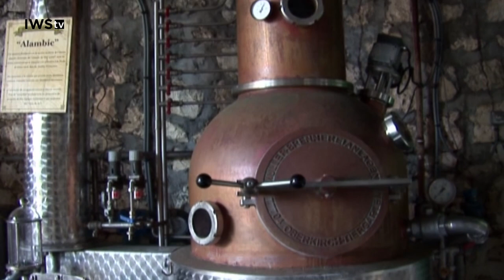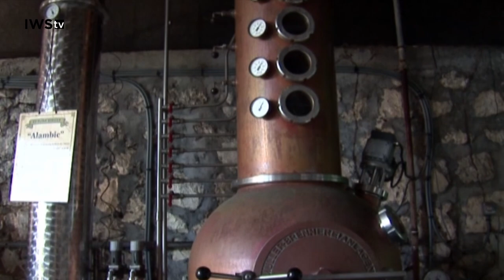Le leggende - Rum Special mit Vittorio Capovilla - Rum Review Deutsch - IWS.tv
Le leggende - Rum Special mit Vittroiro Capovilla (Deutsch) - Wolfram Ortner spricht mit Vittorio Capovilla in der neuen Folge von IWS.tv SHOTS - über Karibischen Rum.

Rum und Karibik werden meist in einem Atemzug genannt, doch der Ursprung des alkoholischen Getränks auf Zuckerrohrbasis ist in Indien zu suchen. Alexander der Große (356–323 v. Chr.) lernte auf seinen Feldzügen die goldbraune, klebrige Flüssigkeit kennen und nannte sie »sal indicum«. Rund 1000 Jahre später brachten die Araber das Zuckerrohr in den Mittelmeerraum, wo man es in Spanien, auf Zypern und Sizilien anbaute. Doch erst in der Neuen Welt kam es zur Hochblüte: Christoph Columbus nahm Zuckerrohr (aus Motril in Südspanien) auf seine zweite Reise nach Amerika mit und pflanzte es in Hispaniola (heute Haiti und Dominikanische Republik). Die spanischen Eroberer waren nur von der Suche nach Gold besessen und ließen die Felder verkümmern. Erst um 1640 wurde Zuckerrohr von Holländern und aus Brasilien vertriebenen portugiesischen Juden auf den Antilleninseln Curaçao und Aruba kultiviert. Sie dürften auch ein alkoholisches Getränk mit dem Namen „Tafia“ destilliert haben, quasi den Vorgänger des Rums.

Wie es zum Namen Rum kam, ist nicht ganz klar, doch weist vieles auf einen Erlass des Gouverneurs von Jamaika im Jahr 1661 hin. Im Laufe der Jahrhunderte brachten Kolonisten aus Frankreich, Holland, England und Dänemark Kenntnisse aus der Destillation in ihre neue Heimat, daher gibt es auch die unterschiedlichsten Brennverfahren.

Ausgangsprodukt für Rum ist die Zuckerrohrpflanze. Sie wird bis zu vier Meter hoch und reift etwa 15 Monate nach dem Anbau. Von Januar bis Juli wird das Zuckerrohr händisch oder mit Maschinen geerntet und schnellstmöglich verarbeitet, da die Gärung innerhalb von 36 Stunden eintreten kann.

Auf der französischen Antillen-Insel Martinique gilt seit 1996 für den Rum – ganz nach dem Vorbild von Cognac oder Armagnac – eine eigene AOC (Appelation d’Origine Contrôlée). Sie regelt die Herstellung, von den zu verwendenden Zuckerrohrsorten über die Anbaugebiete bis zu den Ertragsgrenzen von 120 Tonnen pro Hektar. Das Zuckerrohr wird kalt gepresst und der Zuckerrohrwein mit einer Mindestgradation von 3,5 % vol. Alkohol wird in offenen Tanks vergoren. Der in Kolonnen-Brennereien oder Pot Alambics hergestellte Rum muss zwischen 65 und 75 % vol. haben. Der Rum aus Zuckerrohrsaft wird als „Agricole Rum“ und der aus Melasse hergestellte Rum als „Rhum Industriel“ bezeichnet.

„Rhum blanc“ kann nach dreimonatiger Lagerung in den Verkauf gebracht werden. Der in großen Eichenfässern gelagerte „Élevé sous bois“ benötigt eine Lagerzeit von mindestens zwölf Monaten und der „Rhum Vieux“ mindestens drei Jahre in Fässern mit nicht mehr als 650 Liter Fassungsvermögen. „Rhum Paille“ lagert weniger als drei Jahre, daraus entsteht der „Rhum Vieux“.

Es gelangen jedoch hauptsächlich Fässer in Barrique-Größe (ca. 200 Liter) zum Einsatz, gebrauchte Bourbon-, Weinbrand- oder Wein-Fässer werden gerne verwendet. Auf eine längere Lagerdauer des Rhums (mindestens sechs Jahre) weisen die Bezeichnungen „Très vieux, Hors d’âge oder XO“ hin.

Reifer Rum wird hauptsächlich verschnitten und setzt sich aus unterschiedlichen Jahrgängen zusammen, wobei immer der jüngste Jahrgang am Etikett angegeben wird (wie bei Cognac oder Armagnac). Reine Vintages bzw. Jahrgangs-Rums findet man am Markt sehr selten.

Jede Insel bzw. jedes Land ist aufgrund der Lagerung, Produktion und Tradition wiedererkennbar und kann in sprachliche Gruppen zugeordnet werden.

Spanisch: Traditionell haben Light Rums aus diesen Ländern einen sauberen Geschmack. Guatemala, Kuba, Panama, Puerto Rico, Kolumbien, Venezuela, die Jungfern-Inseln und die Dominikanische Republik verbindet dieser Stil.

Englisch: Produzenten aus diesen Gebieten sind für Dark Rums mit ihrem kräftigen Geschmack bekannt, die großteils aus Melasse hergestellt werden. Dazu gehören Barbados, Belize, Bermuda, St. Kitts, Trinidad & Tobago, Demerara, Guyana und Jamaika.

Französisch: Diese Inseln sind für den Rhum Agricole aus Zuckerrohrsaft und den Rhum Industriel aus Melasse bekannt. Da Rums aus Haiti, Guadeloupe, Marie Galant und Martinique hauptsächlich auf Pot Stills destilliert werden, sind sie wesentlich aromatischer.

Das Rum Tasting mit Vittorio Capovilla war eine außergewöhnliche Erfahrung, die uns die komplexe und faszinierende Welt des Rums nähergebracht hat. Teilen Sie uns in den Kommentaren mit, wie Ihnen das Tasting gefallen hat.